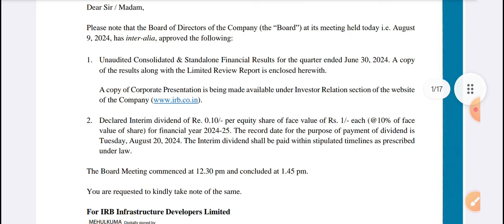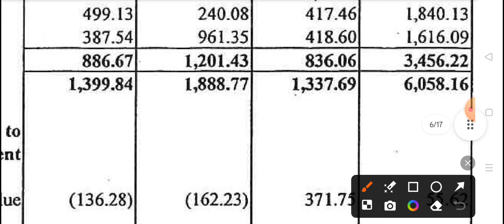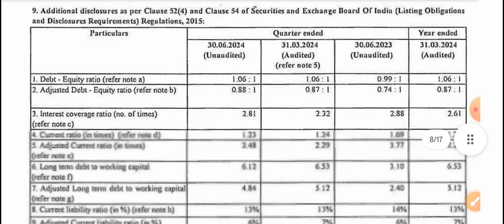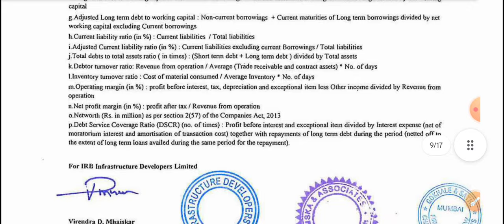IRB Infra Share Latest News 🔥 IRB infra share news | IRB Infra latest news today🔥irb infra Q1 Result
IRB Infra Q1 results 2025 🔥 IRB Infra Share
Latest News | IRB infra share news

IRB Infra Share Latest News 🔥 IRB infra share news | IRB Infra latest news today | irb infra

Topic Cover
irb infra new project.irb infra news in
hindi,multibagger stocks,stock market